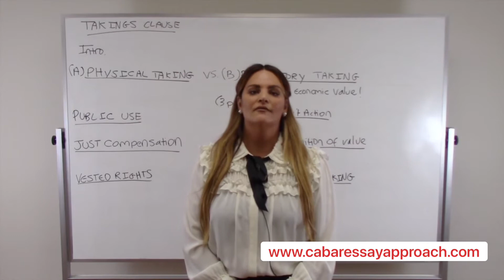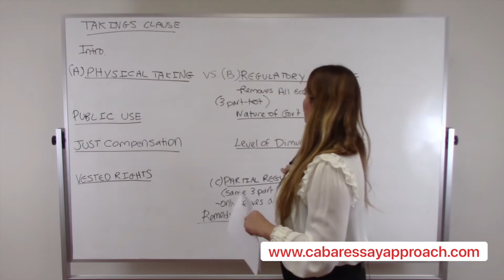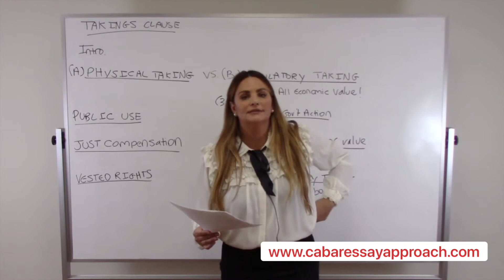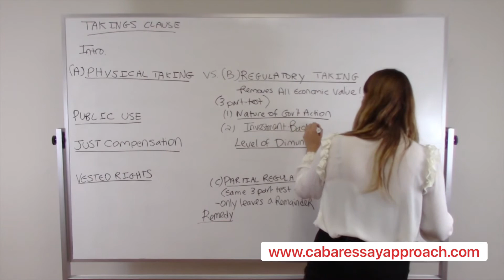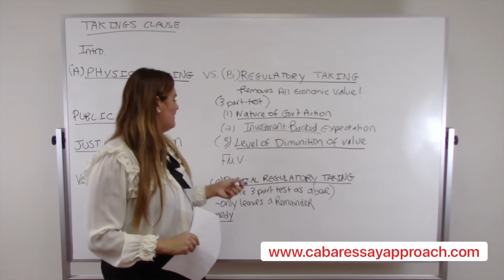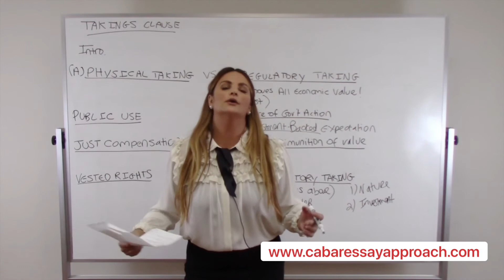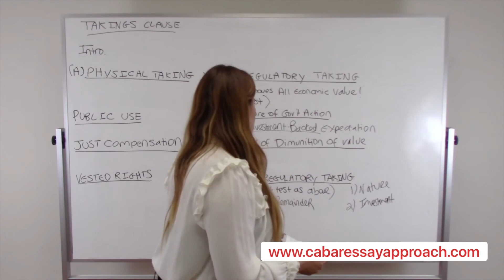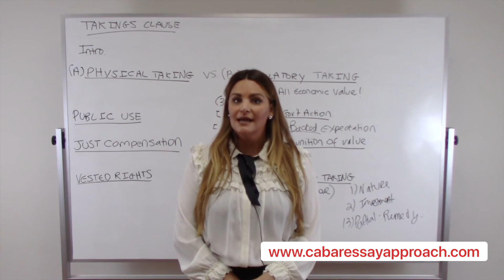Constitutional Law Takings Clause Essay Approach Sample